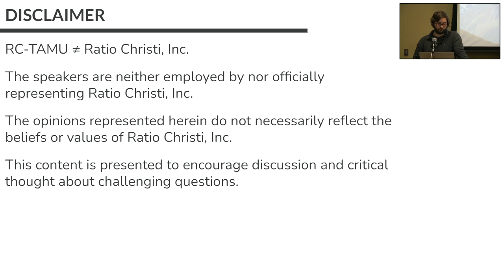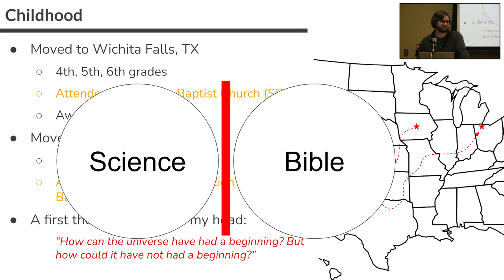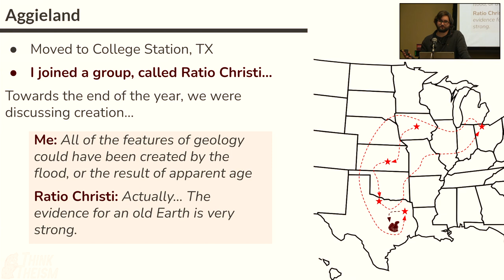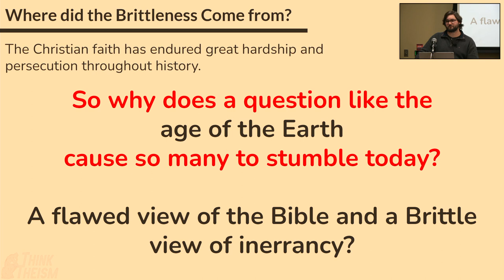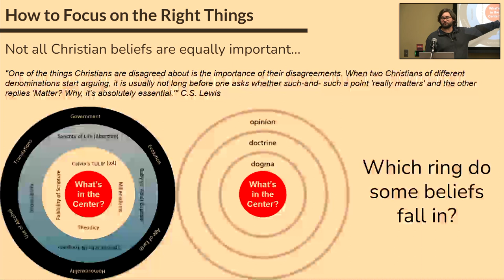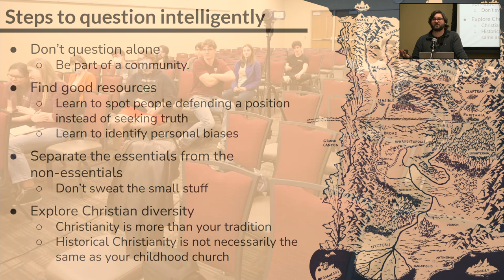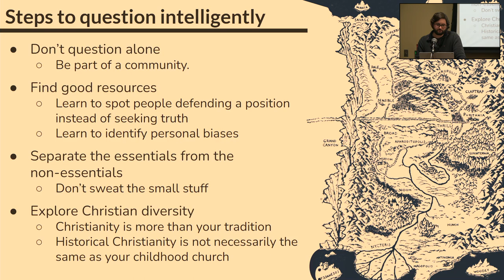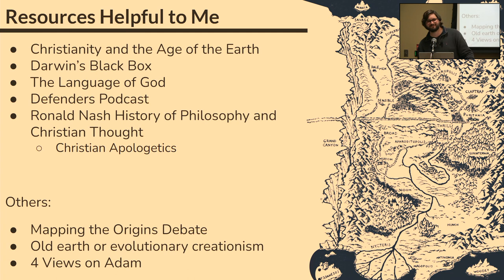(Re)considering Science: A Former Young-Earth Creationist Tells His Story | Think Theism